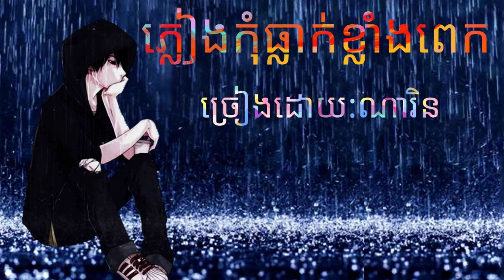ភ្លៀងកុំធ្លាក់ខ្លាំងពេក ច្រៀងដោយ: ណារិន